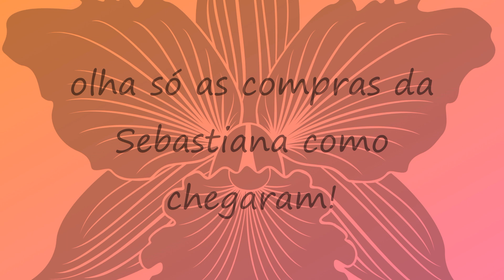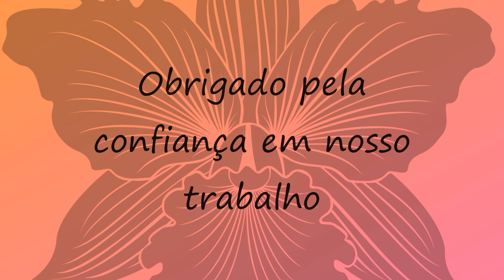ORQUÍDEAS ADULTAS A PARTIR DE 29 REAIS! SITE MAIS ORQUÍDEAS DE CARA NOVA!